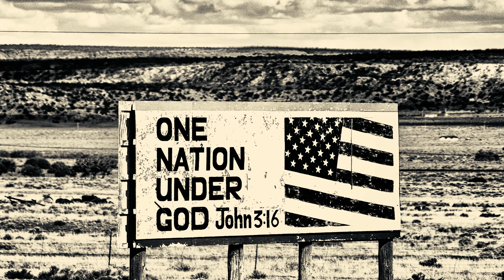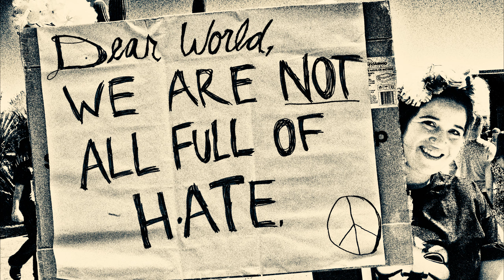It's Time to Move On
Hello friends. I'm about to head into downtown DC to see what's going on - while we are all waiting for the world to be just fine (or not), I thought I'd put together a video about the past four years. This is a highly personal piece. Making things happen with Jimi Giannatti is how I spent a good deal of my life during this nightmare Presidency and the months preceding it. I couldn't ask for a better road dog to get into trouble with. All of the fabulous photos are his work.

It's Time to Move On from this disaster (cross your hair and cover your fingers). Shout out to the original lip sync master Mr. Apodaca! Shouts out to Samuel Saunders for his fabulousness!

Politics and activism are a thing I feel drawn to whether there is any money involved - we've done all of this at a huge loss, if you want to know the truth. Feel free to contribute only what you can afford! I don't want to burden anyone and times are stretched to the maximum.

I appreciate all of you more than I can possibly express.  Lemme know in the comments if they mute this one. Here's the Youtube version (for now) if they do: